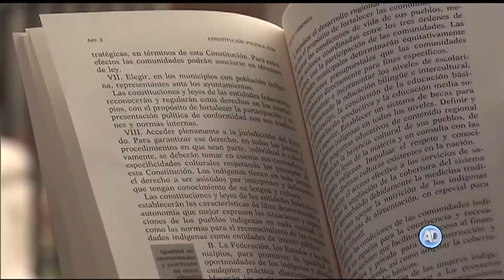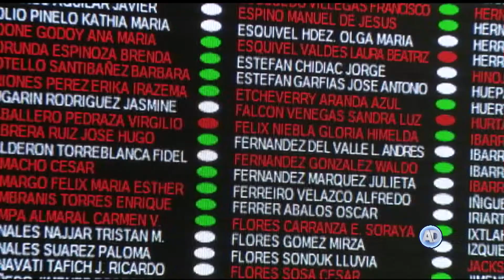Aplazan aprobación para eliminar pase automático del Procurador Gral. de la Rep. a Fiscal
El Pleno de la Cámara de Diputados aplazó la aprobación de la iniciativa para eliminar el pase automático del Procurador General de la República a Fiscal.